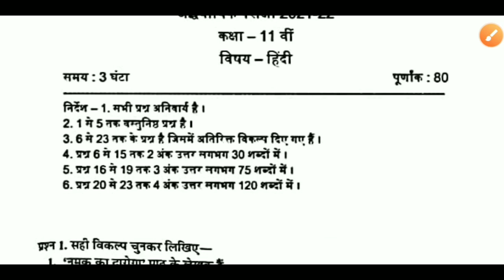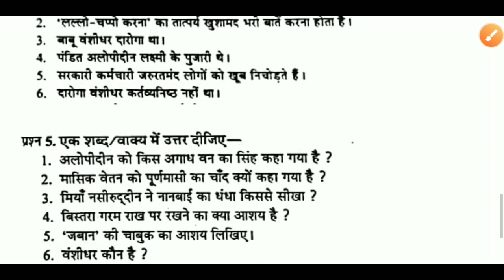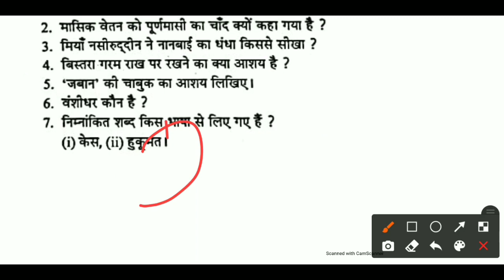हिन्दी कक्षा 11वीं अर्धवार्षिक परीक्षा का पेपर | Class 11 Hindi Half Yearly Exam Paper Solution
Class 11 Hindi Paper Solution Halt yearly exam 2021-22,
Hindi Class 11 Ardhvaarshik Pariksha full Solution,